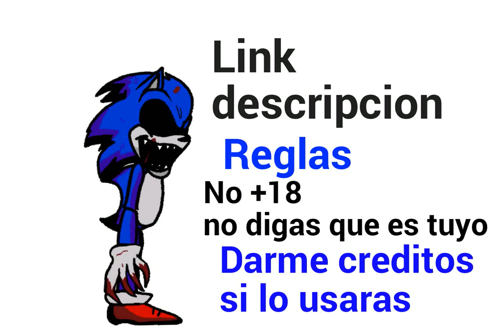my funzide EXE + Download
lo coloque en un pack no se